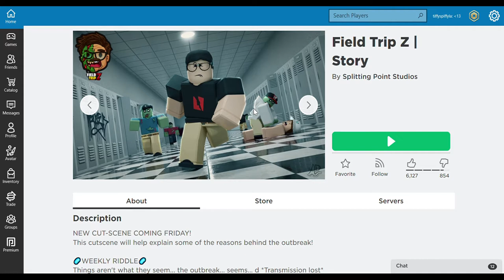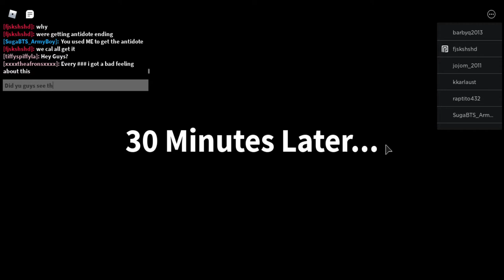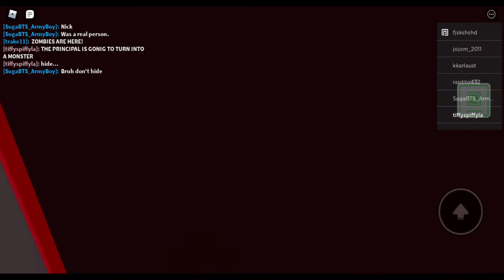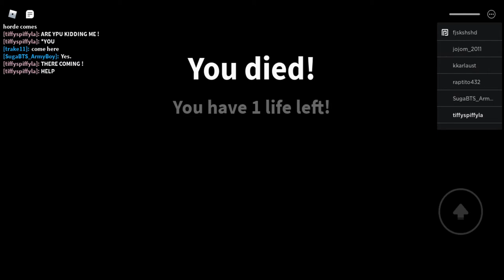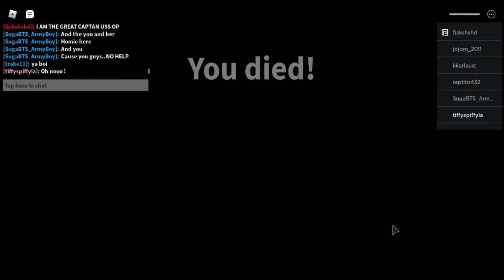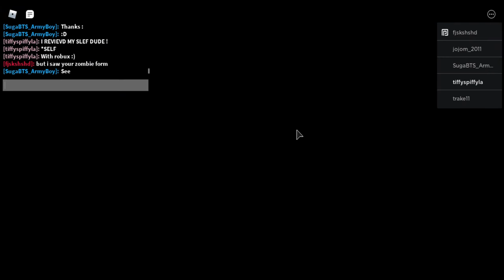Playing Zombie Field Trip ! | Tiffy Spiffy LA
Idk about this... !